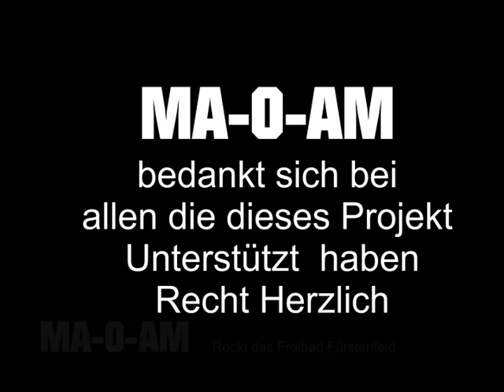MA-O-AM Konzert Freibad Musikalische Diashow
Es war einmal. ein Wahnsinn MA-O-AM rockte das Freibad Fürstenfeld die bilder einfach zum genießen der Film ist in Arbeit .